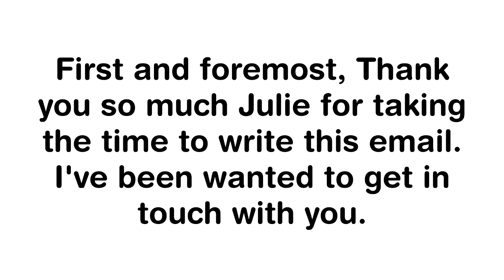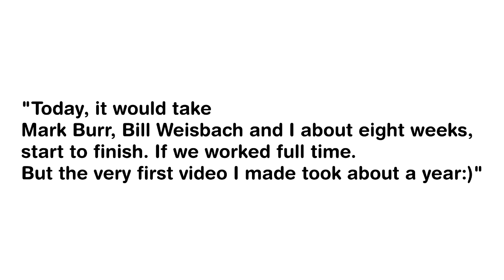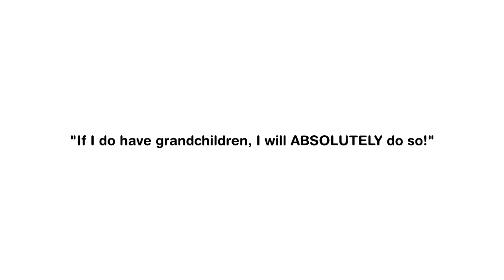I interviewed Julie Clark Interview (TBEGP Archival Footage)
Yes you heard me right... I interviewed Julie Clark once.

Originally archived from: December 2020